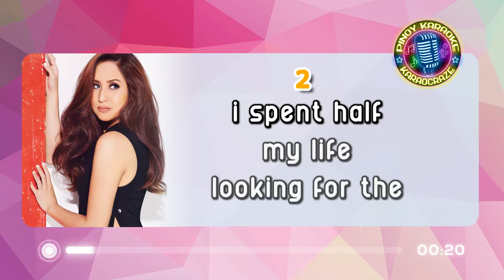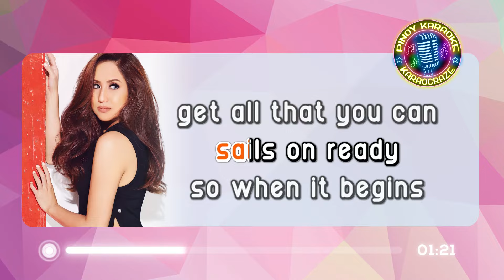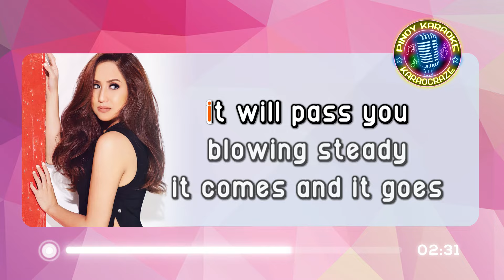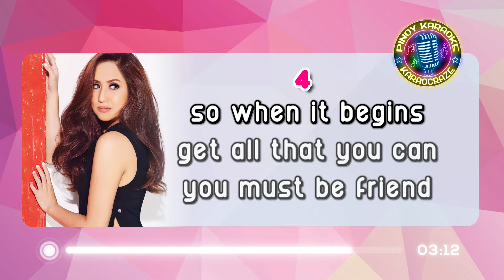[KARAOKE] WILL OF THE WIND - Jolina Magdangal 🎤🎵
Will of the Wind - Jolina Magdangal (Karaoke)
(originally by Jim Photoglo)

Lyrics:

I've spent half my life
Looking for the reasons things must change
And half my life trying to make them stay the same
But love would fade like summer into fall
All that I could see was a mystery
It made no sense at all

The will of the wind, you feel it and then
It will pass you blowing steady
It comes and it goes and God only knows
You must keep your sails on ready
So when it begins, get all that you can
You must be friend, the will of the wind

I've spent so many hours
Thinking 'bout the way things might have been.
And so many hours trying to bring the good times back again
And so it goes for lonely hearted fools
They let their days slip away
Until they give into

will of the wind karaoke
will of the wind karaocraze
jolina magdangal karaoke